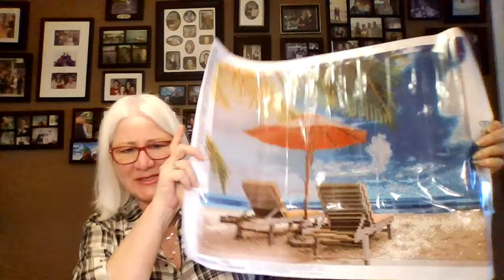WIP Weekend #104 and Finished Items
Welcome to Crochet with Nonna Rosanna.

In this video I will be showing you all the wip's and finished items for the week.
Listed below you will find all the patterns and people mentioned in the video.

Manic Mama Musings  Album Cal

10 inch square
by:  @SirinsCrochet

Scarf
Summer Sprigs Lace Scarf
by:  make my day creative